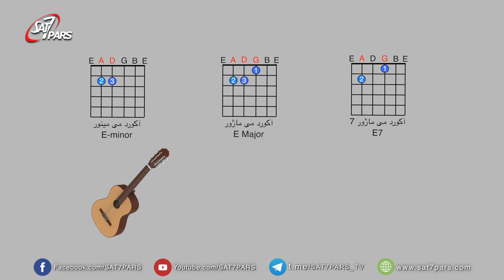نونواز ٬ قسمت نهم - گام به گام با گیتار - بخش نهم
اشاره به کلام خداوند مزمور ۱۰۳
خداوندا را متبارک بخوان ای جان من خداوندا را متبارک بخوان
مررو کوتاه به دروس قبلی که آموزش داده شضده بود،و سپس آموزش سه آکورد دیگر به نامهای می ماژور و می ماژور سون و سوم لا ماژورو روی صفحه نیز به نمایش گذاشته شد،
و آموزش دو ساختار و از چه بخشهایی تشکیل شده است ،آموزش داده شد
سرود پرستشی جشن عظیمی است برای خداوند خوانده شد.